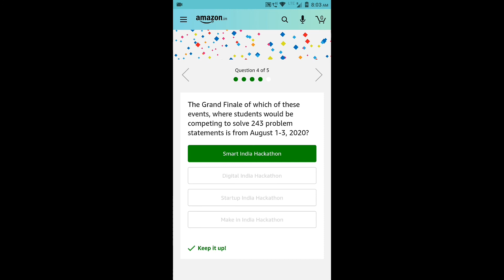Amazon Quiz 11 August 2020 Answers and | Win | Dyson Air Purifier